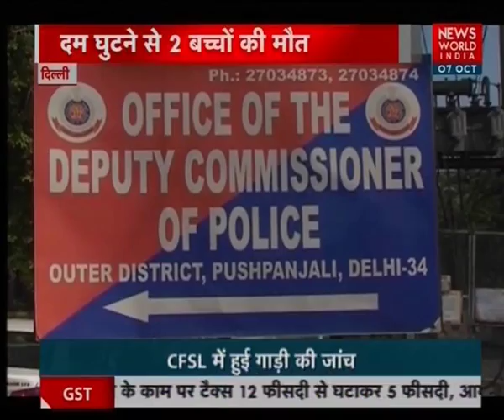Delhi 2 Boys Die Of Suffocation In A Locked Car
Delhi, two little boys died of suffocation in a locked car while playing on Wednesday. Both the boys are of the age between 4 - 5 years old.